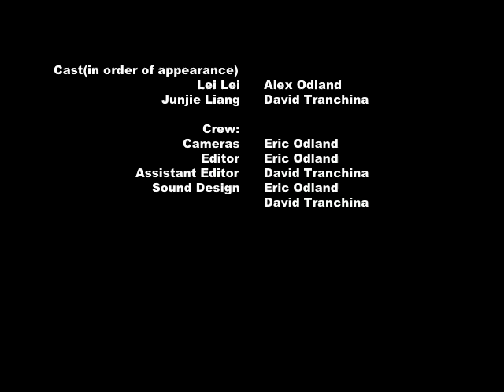Drunken Beijing Bastards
Lei Lei is the ultimate fighting master. But who dares challenge his title? A super fighter from the outskirts of town is the challenger. Will Lei Lei triumph?